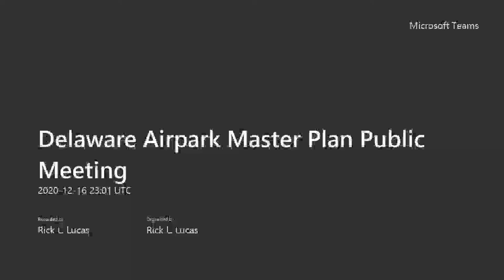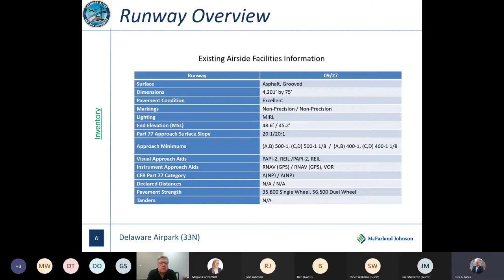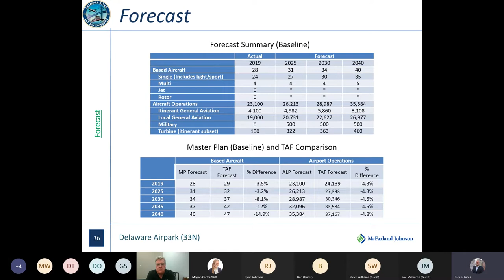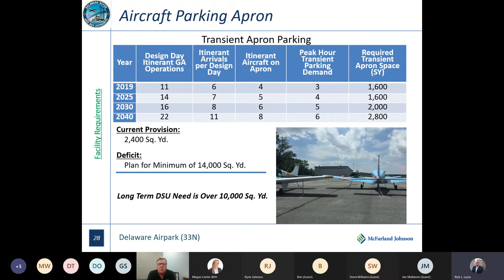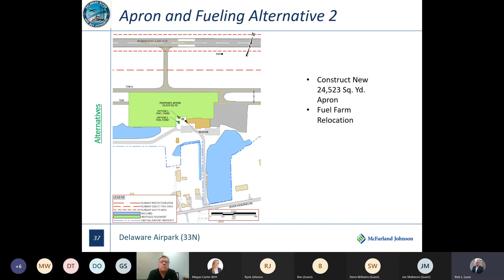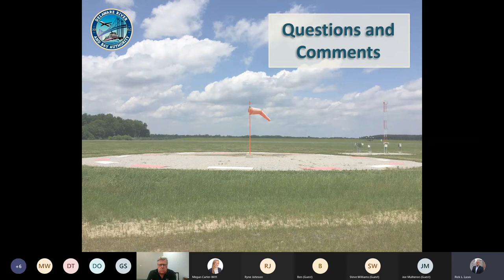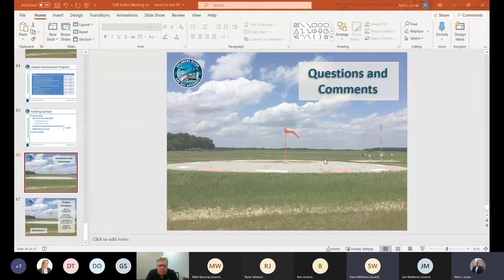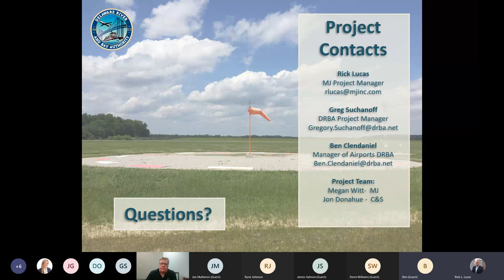Delaware Airpark Master Plan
Master plan information meeting held on December 16th 2020